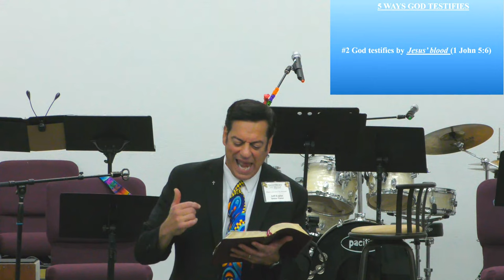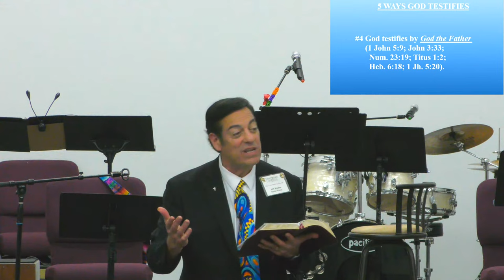5 Reasons You Can Be Confident in Jesus😇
Are you questioning your faith? Feeling uncertain about your salvation?

Dive into a compelling exploration of assurance of salvation with our latest video.

In this powerful video, we delve into the foundational truth that brings unwavering confidence to believers: the assurance of eternal life through Jesus Christ.

Join us as we unpack the profound message of 1 John 5, revealing five powerful ways God testifies to Jesus as the basis for eternal life.

Whether you're seeking reassurance or looking to deepen your understanding of faith, this video offers invaluable insights to anchor your belief in Jesus Christ. Join us on this transformative journey of faith, where doubts are dispelled, and certainty in God's promises is reaffirmed.

If you’ve ever questioned your faith or felt uncertain about your salvation, this message is for you.

Take the next step in your spiritual journey. Embrace assurance of salvation through faith in Jesus Christ and experience the life-transforming power of faith in God's eternal truth.

Don't miss out—watch now and embark on a path of unwavering,  rock-solid faith and hope in Christ!

⏱️⏱️VIDEO CHAPTERS⏱️⏱️
00:00 Introduction
  2:14 Do you agree or disagree with this key thought?
  5:02 What is one way that God testifies to Jesus as the basis for eternal life?
  8:31 What is a second way that God testifies to Jesus as the basis for eternal life?
13:17 What is a third way that God testifies to Jesus as the basis for eternal life?
16:57 What is a fourth way that God testifies to Jesus as the basis for eternal life?
21:47 What is a fifth way that God testifies to Jesus as the basis for eternal life?
25:34 What are your options?

👍 If you receive value from this video, please LIKE and 👥SHARE it with others.

🙏 Please PRAY for us!

💲If you would like to support our ministry, your prayer and financial support would be greatly appreciated. Shepherd of the Hills Church is a non-profit 501c3 organization. This means any gift you give will be tax-deductible. We invite you to prayerfully consider partnering with us! Your gift will help offset the high costs of keeping this ministry running so we can continue to provide high quality ministry so that people’s lives will continue to be transformed through the teaching of His word. To God be the glory for the great things He has and will continue to do through your gift!

There are two different ways you can give . . .

Option 2
Mail your check to:
Shepherd of the Hills Church

Please know that your generous support is greatly appreciated, especially during these days!

May God bless you for being a blessing!